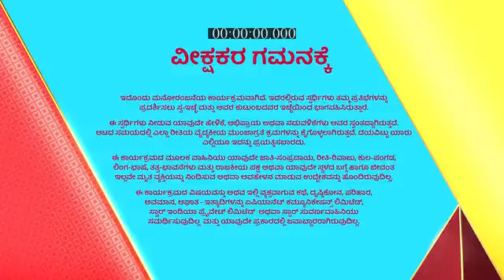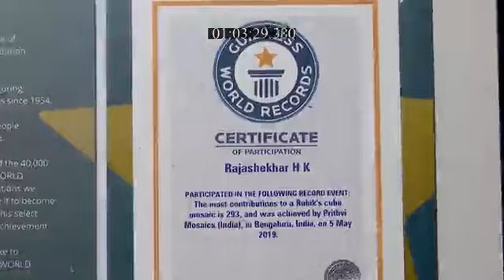Suvarna_Superstar_S1_E198_EPISODE_Reference_only.mp4